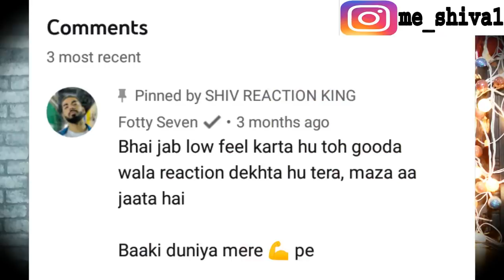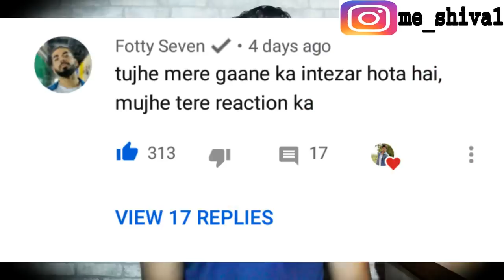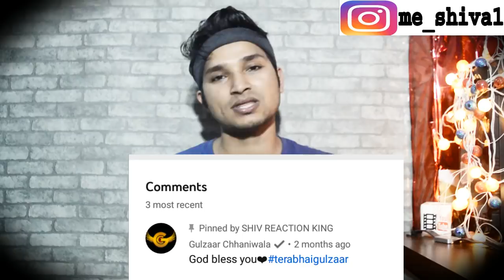THANKYOU TO MY VIEWERS AND RAPPERS FOR SHOWING ME LOVE 😍💓 - SHIV REACTION KING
SHOP ONLINE HERE FROM AMAZON FOR GOOD OFFERS

MY CAMERA =
MY PHONE =
MY LIGHTING =
MY DESKTOP =
MY EARPHONE =